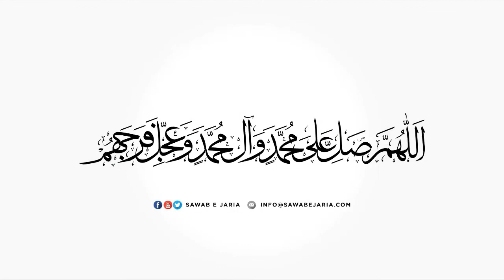Maulana Ali Hasnain Noorani Sahab | Aqeeda e imamat aur Sayyid ush’shohada as | 01st Aug 22 (Day02)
01st August 2022 (Day 02)

[SawabeJaria]